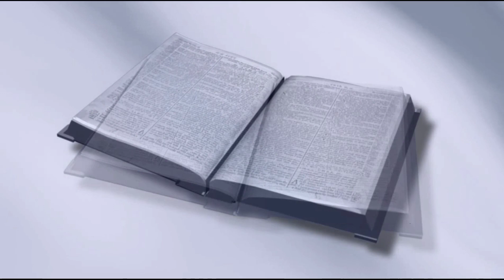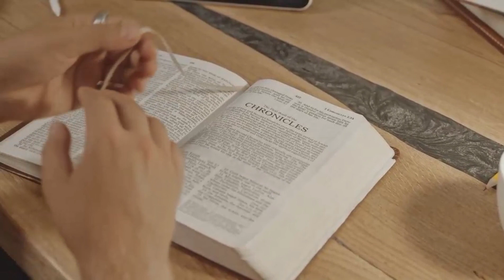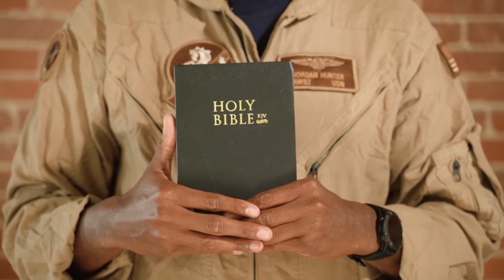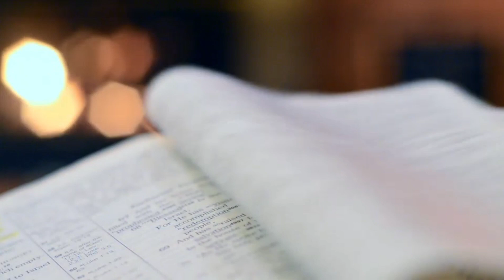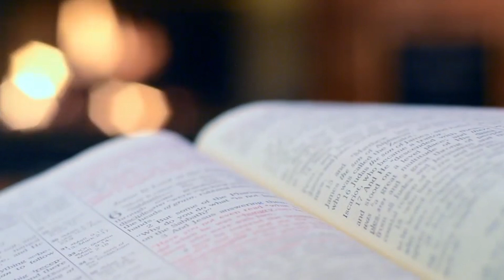Open Heaven For Today 2023 Friday Daily Devotional By Pastor E. A. Adeboye – Transfer Of Anointing 3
TOPIC: Transfer Of Anointing 3

MEMORISE: “Insomuch that they brought forth the sick into the streets, and laid them on beds and couches, that at the least the shadow of Peter passing by might overshadow some of them.” – Acts 5:15(KJV)

READ: Acts 5:12-16 (KJV)

12 And by the hands of the apostles were many signs and wonders wrought among the people; (and they were all with one accord in Solomon’s porch.

13 And of the rest durst no man join himself to them: but the people magnified them.

14 And believers were the more added to the Lord, multitudes both of men and women.)

15 Insomuch that they brought forth the sick into the streets, and laid them on beds and couches, that at the least the shadow of Peter passing by might overshadow some of them.

16 There came also a multitude out of the cities round about unto Jerusalem, bringing sick folks, and them which were vexed with unclean spirits: and they were healed every one.

BIBLE IN ONE YEAR: 1 Corinthians 10-13

Open Heaven For Today 2023 MESSAGE

Over the past two days we have discussed conduction and convection as methods of transferring anointing. Today, we will discuss a third method called ‘radiation’. Radiation in this context refers to when anointing is transferred through the air without any form of physical contact. This is the highest form of transferring of anointing.

We see the transfer of anointing by radiation in Acts 5:12-16 where Peter did not touch the sick at all; they were only laid on the floor and his shadow healed them. Anointing can be transferred from the preacher on the altar to someone sitting in the congregation or even through a television set, radio, phone and so on.

With the millions of people who attend our programmes in the Redemption Camp, it is impractical to lay hands on everyone, so God increased His anointing upon me and made it possible for me to just wave my hands from the altar and even people at the back of the auditorium would be healed. As the crowd grew even more, God increased the anointing so that it could be transferred through a combination of both radiation and conduction. Now when I wave my hands and pray on people’s handkerchiefs, those handkerchiefs become anointed, and the Lord works miracles through them.

There was a fellow who came to one of our programmes during which, as led by the Lord, I said, “Whatever garment you are wearing today is anointed”. The following week, the man was going to work in his car and there was a crowd blocking his way, so he parked to find out what happened. He saw that a vehicle had knocked someone down and the fellow was dead. He suddenly remembered that the jacket he was wearing was the one he wore on the Holy Ghost night, so he pushed the people aside, took off his jacket, laid it on the dead man, and the fellow got up. Anointing was transferred to the cloth by radiation, then the cloth transferred the anointing to the dead fellow by conduction.

PRAYER POINT:

Father, please anoint me so powerfully that just by waving my hands, the sick would get healed.

HYMN 15 – Pass Me Not, O Gentle Saviour

1 Pass me not, O gentle Saviour,

Refrain:
Saviour, Saviour,